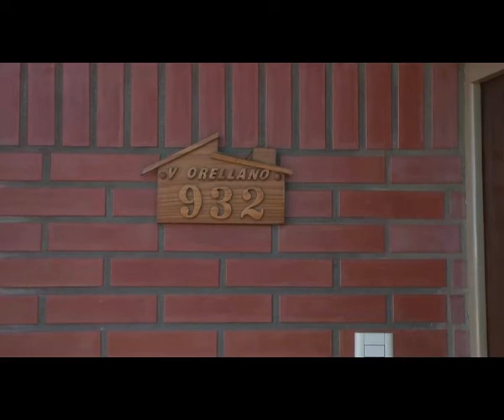09 06 AI 01 ROBO VIVIENDA Y CAMIONETA BERARDO